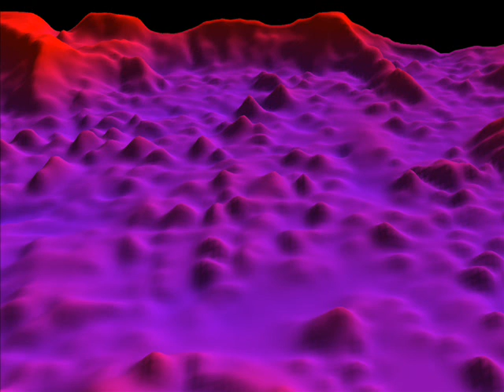Pink Floyd Cover - Pigs, Three Different Ones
Garden Floyd Railroad jamming live 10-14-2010